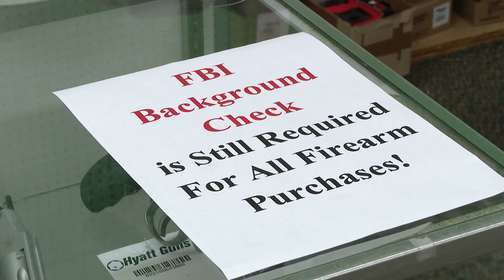Toddler killed, father in court after shooting, Charlotte police say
CMPD said a 3-year-old boy was taken to the hospital where he died from his injuries. The father now faces a pair of charges.